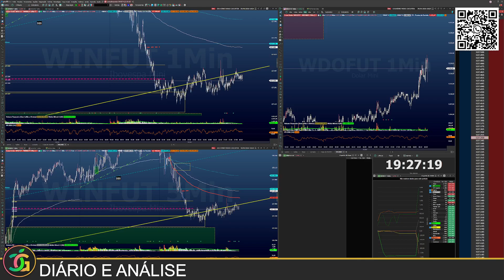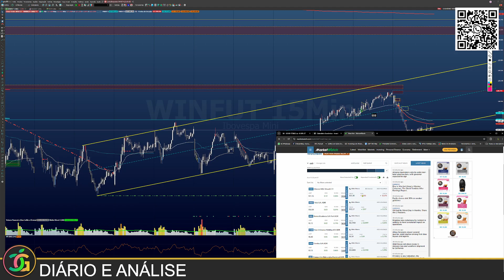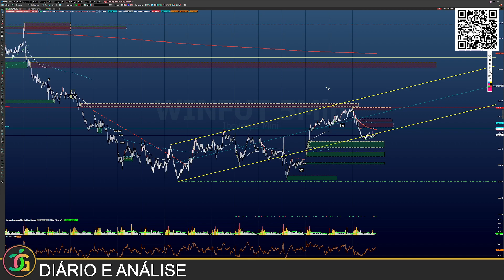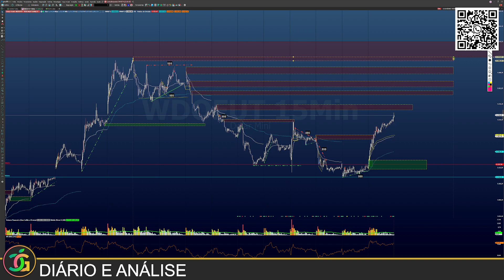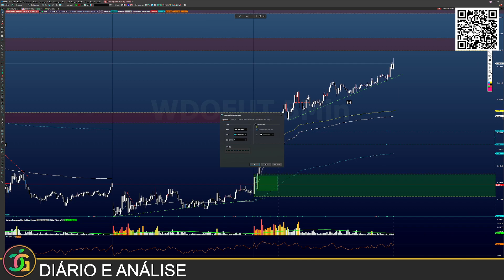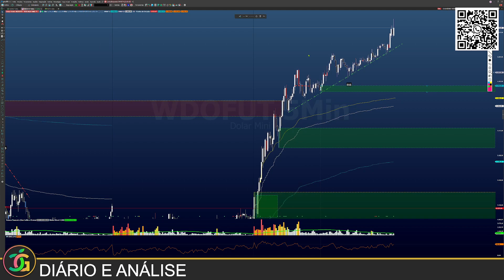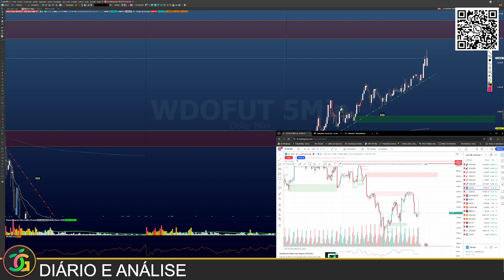WYCKOFF + SMC - DIÁRIO E ANÁLISE